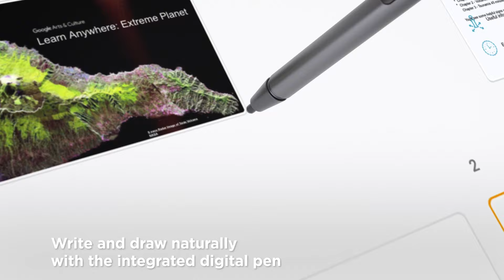Energize the way you work and educate with the Lenovo 13w Yoga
Built on the Windows 11 platform and packed with next-generation AMD Ryzen™ processors, Lenovo 13w Yoga is the newest multimode device to combine enhanced productivity features with enterprise-level performance. Upgradable memory and storage options easily adapt to increased workloads, while an array of ports and connectivity options, including Wi-Fi 6 and LTE CAT16, make Lenovo 13w Yoga the perfect companion for the remote and hybrid work environments of today. The Lenovo 13w Yoga is also the perfect companion for educators offering them faster connectivity for uploading lessons or connecting virtually with students and peers.